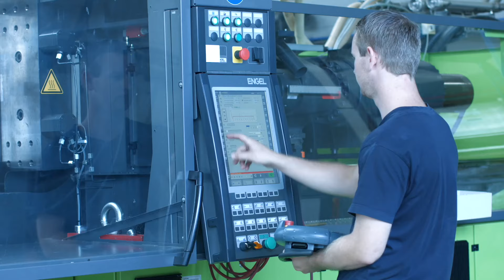Videoreportage: Praher Plastics setzt bei Komplettbearbeitung von Spritzgussteilen auf Emco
Die Produktion von Spritzgussteilen ist grundsätzlich keine Raketenwissenschaft. Die Spreu vom Weizen trennt sich jedoch in der Qualität der gefertigten Kunststoffteile bzw. Vielfalt der zu verarbeitenden Materialien. Ein österreichisches Vorzeigeunternehmen in diesem Bereich ist die Praher Plastics Austria GmbH, die mittlerweile auf 50 Jahre Erfahrung in der Verarbeitung technischer Kunststoffe im High-End-Bereich zurückblicken kann. Um dem Unternehmenswachstum und der gestiegenen Teilevielfalt gerecht zu werden, hat man in der mechanischen Fertigung seit rund einem Jahr eine smarte Automatisierungslösung von Emco im Einsatz.

🎬 Produktionsdatum: 2021